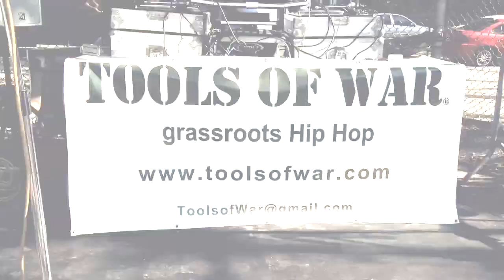Biz Markie and Kid Capri | The True School Park Jam Series | 7.09.09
Grandmaster Caz, Biz Markie and Kid Capri | Tools of War Presents The True School Park Jam Series | 7.09.09 | Crotona Park, Bronx, NY | Filmed and Edited by Mark Carranceja | Music: "Next Level" (Premier's NYTYME Street Mix) Showbiz & AG, "Do The Funky Penguin" Rufus Thomas and "The Tramp" Lowel Fulsom